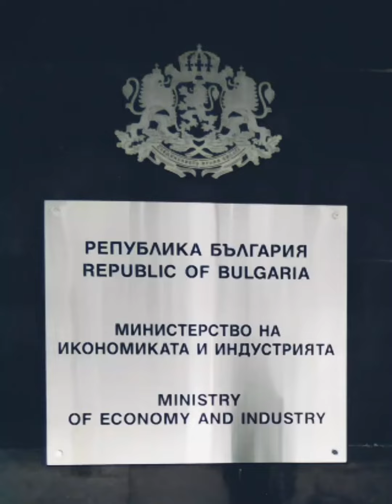Вашия 5 години се занимава с глупостите Ви и общи приказки,а аз 5 години мен мога да Ви търпя -2021.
I creating this  for one reason It or IT - sector and project's , term's , experience , lesson's, presentation , example , education and more . Or web site 1999 year to 2001 year  and before and now  by first my computer 1998 year /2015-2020 , 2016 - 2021™®©  / .

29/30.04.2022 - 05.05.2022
Sofia,Bulgaria

🔴 It - center Free park Space & Cosmos Media and Radio : creating by many reason 29/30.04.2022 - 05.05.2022 ™®©

by telecom and mobile operator and media & radio part by group and part from Group W ™®©  and Group W group Organisation Union ™®©

Group W™®© 📍 & Group W group Organisation Union ™® © 📍